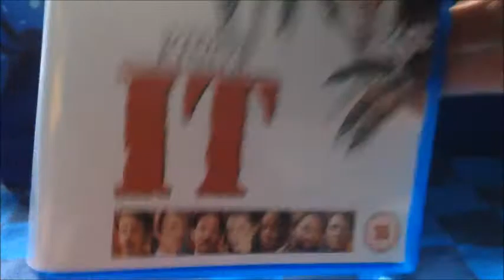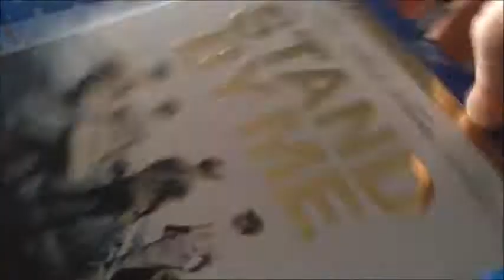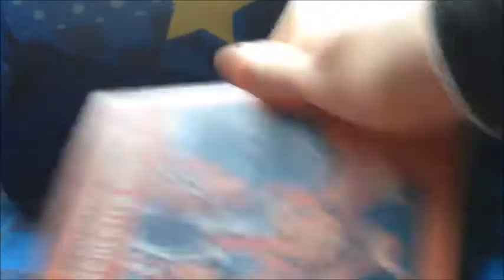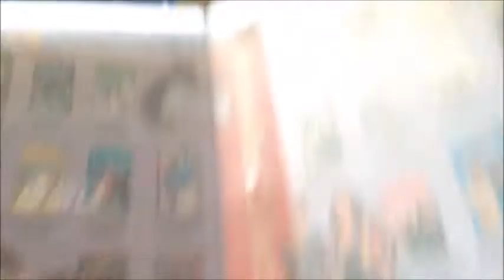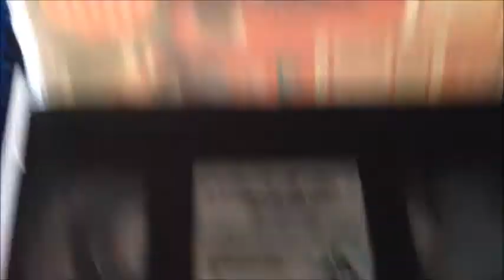The Halloween Cinema Ticket, Blu Ray and VHS Update